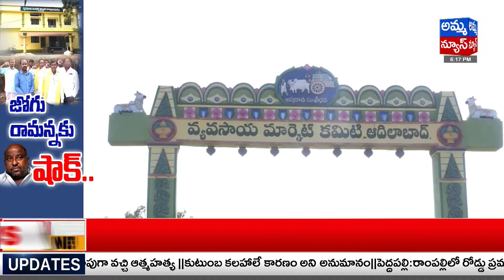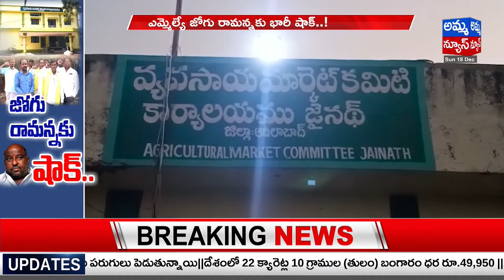జోగు రామన్నకు షాక్..! మార్కెట్ కమిటీ నియామకంలో కల్లోలం..! | Shock For MLA Jogu Ramanna | Amma News